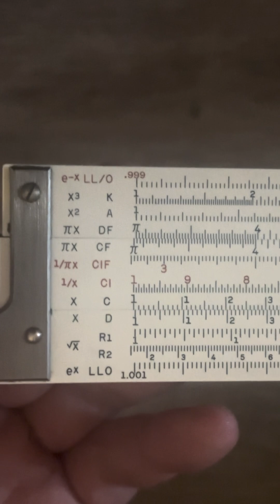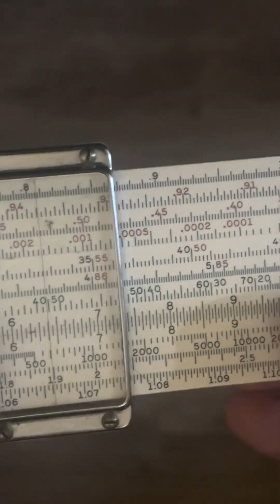Using the D Scale on the Slide Rule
Never get lost during calculations by always returning to the D Scale on the Slide Rule.